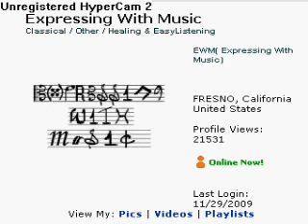Les Décès piano composition - ExpressingWithMusic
This is a piano composition, inspired by Serialism music, composed by ExpressingWithMusic.